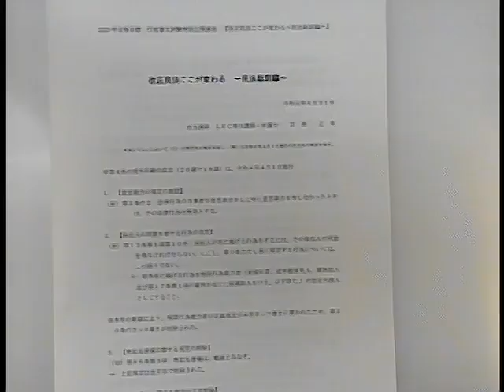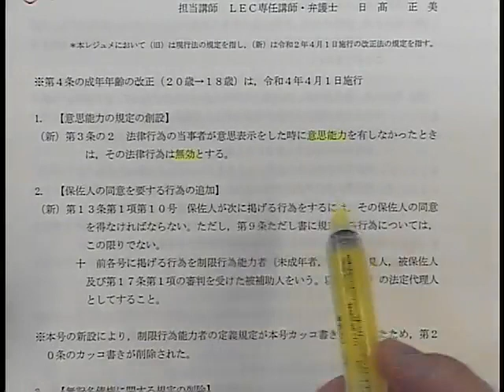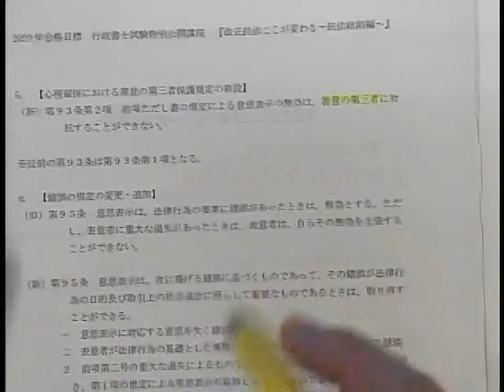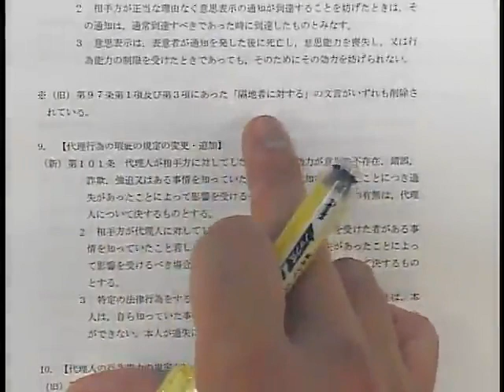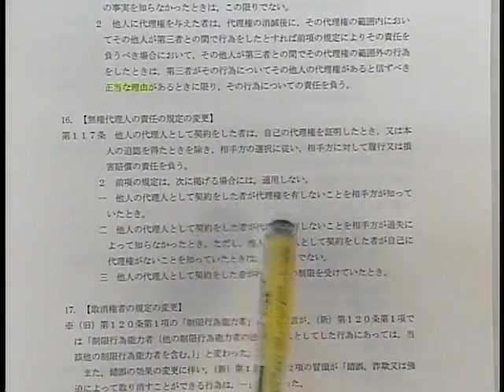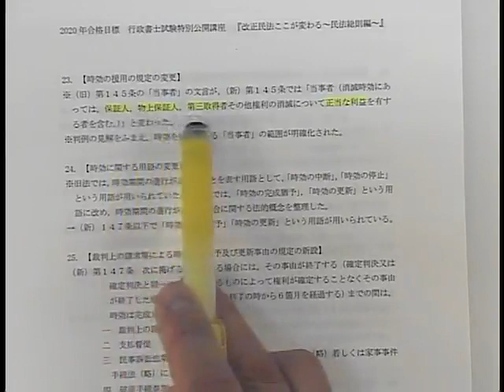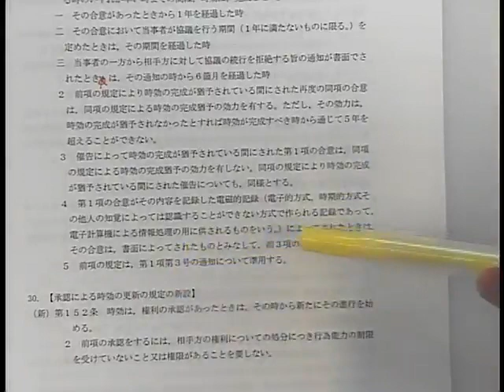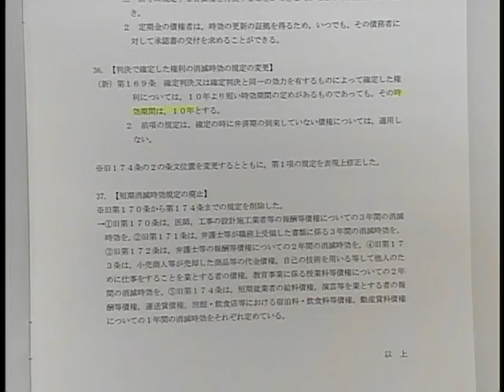【LEC行政書士】改正民法ここが変わる！ ～民法総則編～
2020年4月1日、民法を大きく変える改正法が施行されます。今般の改正の対象は、債権法（特に契約法）に関する諸規定です。現役弁護士でもある日高講師が、今回の民法改正で押さえるべきポイントを解説します！
担当：日高正美LEC専任講師

※動画内で使用しているレジュメはこちらからご覧いただけます。